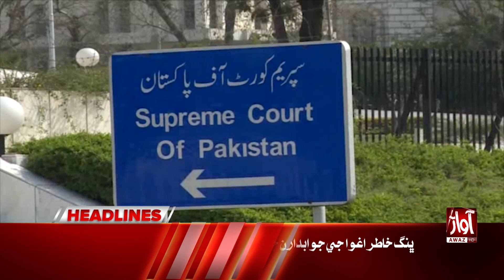Bilawal Bhutto Zardari Big Announcement | Awaz Tv News Headlines 05 PM l PPP Jalsa In Thar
Bilawal Bhutto Zardari Big Announcement | Awaz Tv News Headlines 05 PM l  PPP Jalsa In Thar | Awaz Tv News